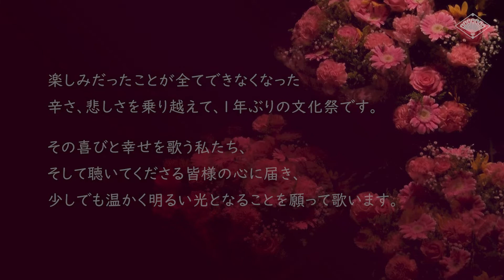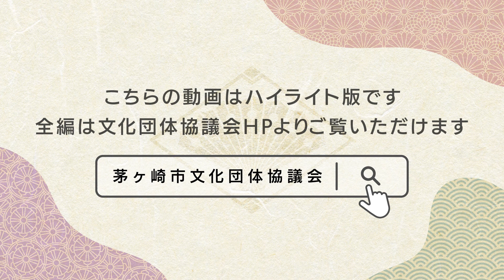「第24回 シャンソン&カンツォーネのつどい」令和3年度茅ヶ崎市民文化祭 ハイライト版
2021年11月6日（土）茅ヶ崎市民文化会館にて第24回 シャンソン&カンツォーネのつどいが開催されました。
1年ぶりの文化祭です。今まで当たり前に毎年解されていた発表会が昨年、新型コロナウィルス感染症拡大のため中止になり、歌えなくなった日々。楽しみだったことが全てできなくなった辛さ、悲しさを乗り越えて、私たちの生きる活力だった歌を今年、歌うことができます。その喜びと幸せを歌う私たち、そして聴いてくださる皆様の心に届き、少しでも温かく明るい光となることを願って歌います。

主管　茅ヶ崎市文化団体協議会　軽音楽部会